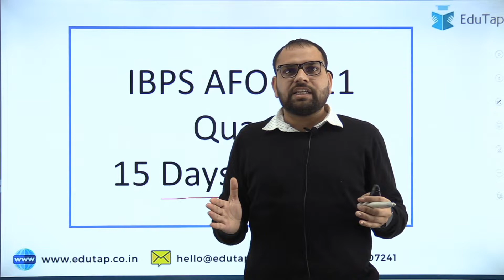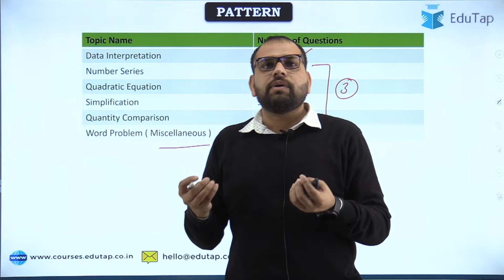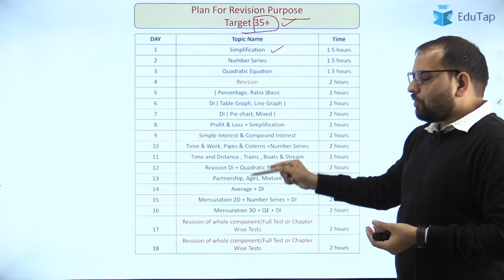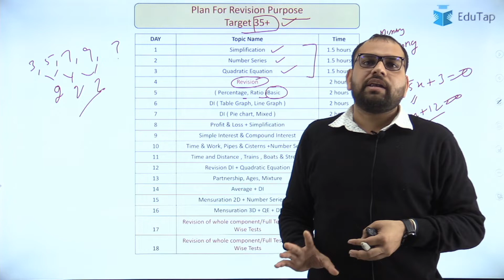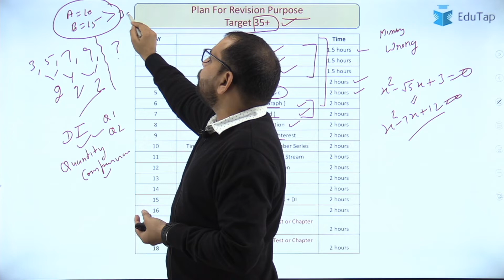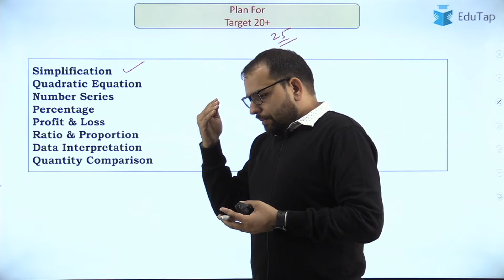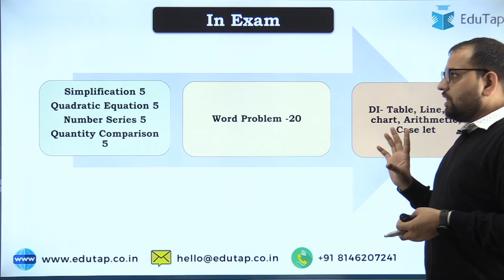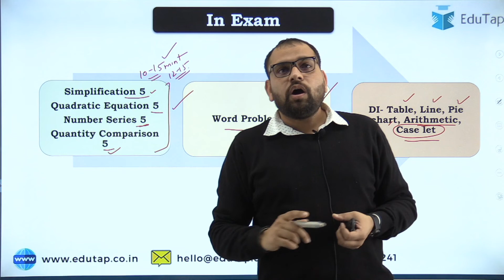15 Days strategy for Quant | IBPS AFO | Prelims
In this session, Vishnu sir shall be discussing 15 days strategy for Quant.

FREE 15 Days Starter Pack - RBI Grade B and NABARD Grade A